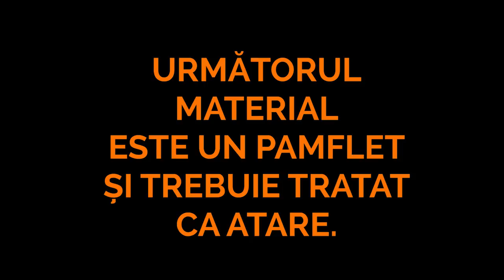Emisiunea "Lumina" cu Andrei Bolocan la TV8 / Un brad, doi brazi / Farsa Anului /